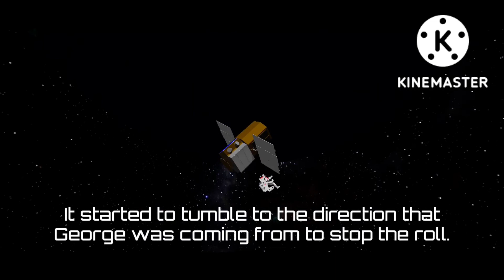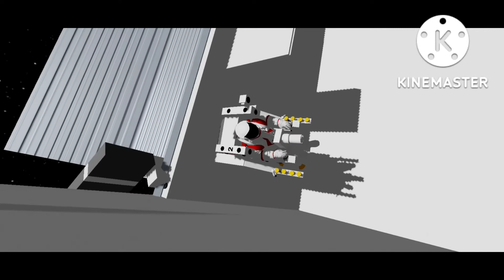STS-41-C Part 2: Repairing Solar Max | Pure Stock Replicas | Ced and Ross Space Agency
This video also has the launch of Solar Max remastered because they chose in Reddit to include the launch of Solar Max but remastered. The antenna wasn't opened because it was actually jammed at deployment. The Delta 3910 was from TheSimplest but I turned it from a Delta II to a Delta 3910.
Timestamps:
Intro: 00:00
Countdown and Launch: 00:22
Ground Boosters Separation: 02:00
Air Boosters Separation: 03:07
MECO: 05:22
VECO: 05:27
Stage Separation: 05:29
Second Stage Startup 1: 05:35
Fairing Deployment: 05:43
SECO 1: 06:14
Orbital Insertion: 06:25
SECO 2: 07:09
Deployment: 07:56
Solar Panels Deployment: 08:44
Solar Max Disaster: 10:24
Solar Max Stabilized: 11:15
EVA 1 Starts: 12:38
Arms Extend: 12:55
MMU Separates from FSS: 13:00
MMU tries to dock to Solar Max: 19:10
MMU pushes Solar Max solar panel: 21:38
MMU back on FSS: 24:02
Arms Retract: 24:29
EVA 1 ends: 24:55
Solar Max Stabilized again: 25:49
Solar Max Grappled: 30:17
Solar Max put on FSS: 30:46
Solar Max adjusted to repair position: 31:42
Repair EVA Starts: 32:57
Manipulator Foot Restraint Grappled: 36:48
Old Main Electronics Box removed: 39:00
New Main Electronics Box put on Solar Max: 40:14
Old Main Electronics Box put on Solar Max FSS: 41:43
Manipulator Foot Restraint Back on old position: 42:37
Credits: 43:37
Outro: 44:20
If you're wondering why Solar Max is different than the original Solar Max video, it's because the current Solar Max that I have was launched in a different game in SR2 and I think the current version looked unrealistic so I had to build a realistic version. There may be some editing mistakes but enjoy the video! The Delta 3910 used in the video was a modified version of the Delta II from TheSimplest. The rocket was modified by me.